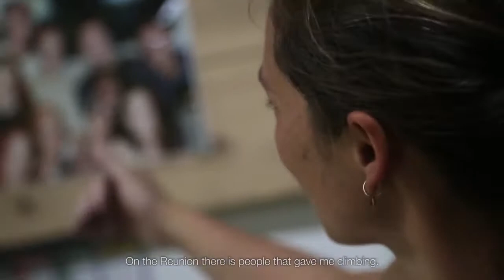Zembrocal Back to Reunion Island - Trailer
Zembrocal – Back to Reunion Island
1 x 32 Min HD Documentary
Producer: Richard Felderer & Caroline Ciavaldini
Year: 2014
Theme: Climbing, Mountain
Audio: English
Subtitles: English, French, Italian
Synopsis
From America, England, France, Italy and Japan. Five climbers from each corner of the earth; Sam Elias, James Pearson, Caroline Ciavaldini, Jacopo Larcher, and Yuji Hirayama, attempt to open a new multi-pitch route on the Basalt Island of Reunion. Lost in the South Indian Ocean, Reunion is the childhood home of Caroline, and after traveling the world for several years as a professional climber, returning was something she had to do. By working together as climbers and friends, the team is able to open, ground-up, one of the hardest multi-pitch rock climbs in the world. All pitches are freed, including the now famous 5th pitch, 8c, freed by Yuji on the last day of the trip, and through all the adventure, Caroline re-discovers the magic of a place long forgotten. The name Zembrocal refers to a famous Creole dish made from mixed varied ingredients that still maintain their original identities.